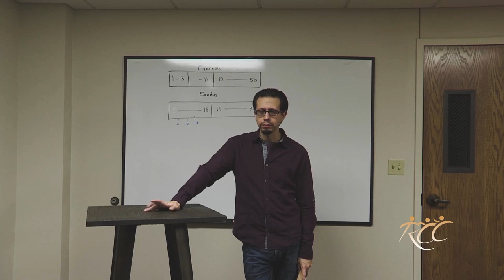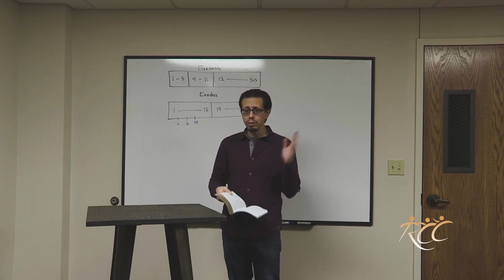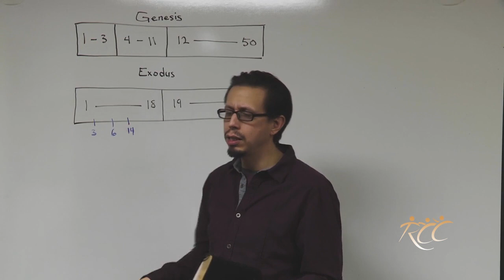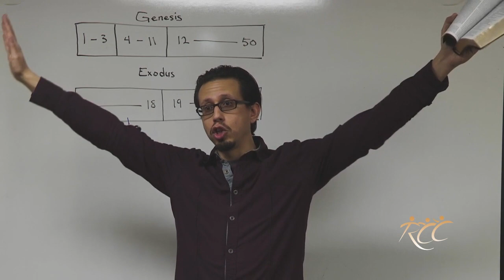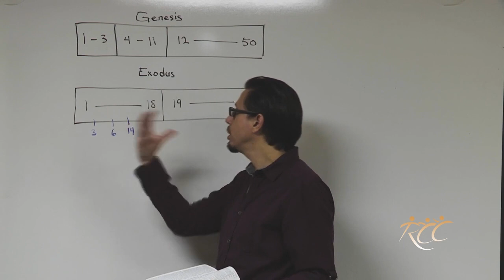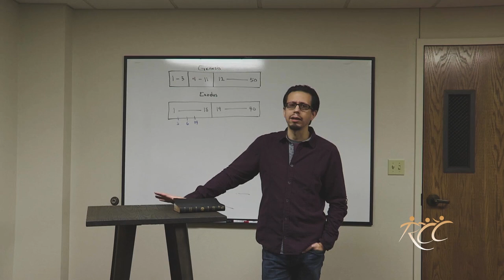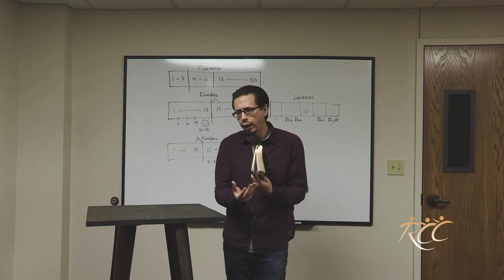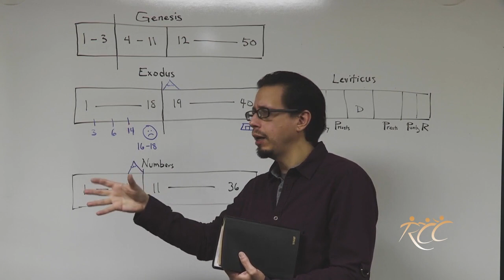Old Testament Survey: The Torah (Session 7) - Nasser al'Qahtani